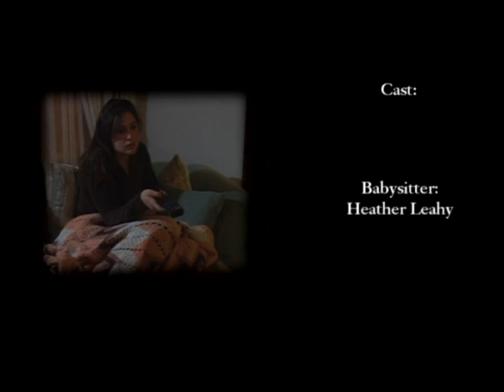Illinois Circular Saw Massacre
This scary movie is different because it has a babysitter in it.